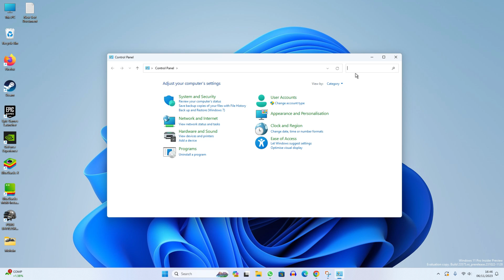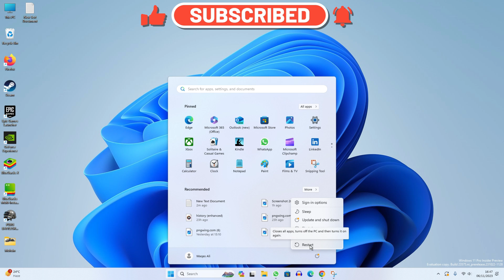How to Block Adult Websites on Windows PC or Laptop | Block Adult Content on Windows 11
In this video we have learned how we can block adult content in our computer If you want to block adult content in Windows 10 or Windows 11 then this video tells you how to can block adult websites on PC or Laptop

Cover Topic:
1: block adults websites in windows
2: block adults websites in windows pc
3: block adults websites in windows laptop